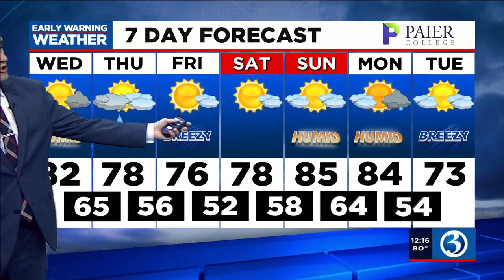FORECAST: A round of strong storms with torrential rain could impact CT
A round of strong storms with torrential rain could impact CT. Here's Wednesday's noon forecast.